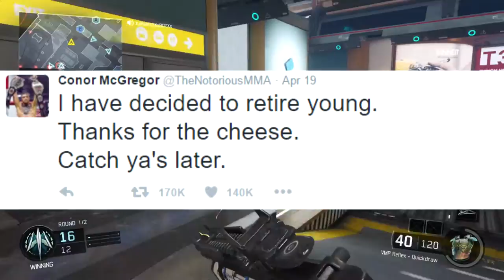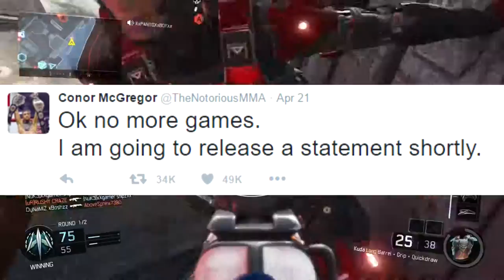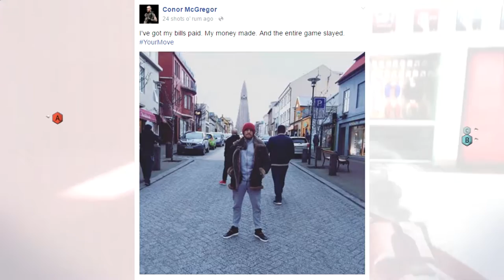CONOR MCGREGOR VS THE UFC OVER MONEY ?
- Mark
Conor McGregor has been pulled from UFC 200, according to UFC President Dana White, the same day McGregor, the UFC featherweight champion, says he's retired. What's happening? Ariel Helwani shares his insight with Luke Thomas and the duo talk about what could happen next.

Outro Song created by "JWKTJE". It's called "Avicii - Super Mario World Levels" and you can listen to it

- Mark
CONOR MCGREGOR PULLED FROM UFC 200 OVER MONEY ISSUES ?

 CONOR MCGREGOR PULLED FROM UFC 200 OVER TWEETS, CONOR MCGREGOR PULLED FROM UFC, CONOR MCGREGOR PULLED, CONOR MCGREGOR PULLED FROM UFC 200 OVER, retired, retirement, dana white, conor mcgregor, ufc 200, ufc, mma, mixed martial arts, champion, comba